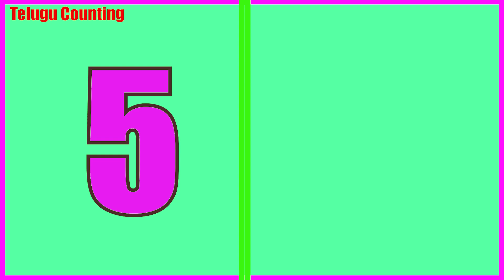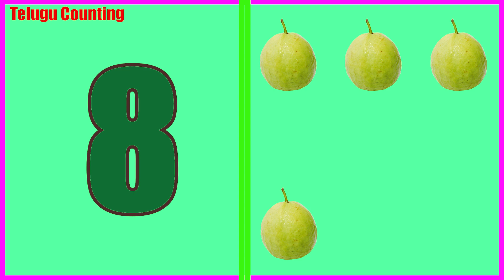1 to 20 numbers counting in telugu//telugu number learning//numbers counting in Telugu....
You are Watching Telugu Counting.

How to write Ankelu 1 to 100 in telugu Amkelu - vati perlu : Counting telugu numbers 1 -100
HINDI-TELUGU NUMBERS 123,
Learn Telugu through English - Numbers 1 to 10 in Telugu
1 to 20 numbers counting in telugu//telugu number learning//numbers counting in Telugu.